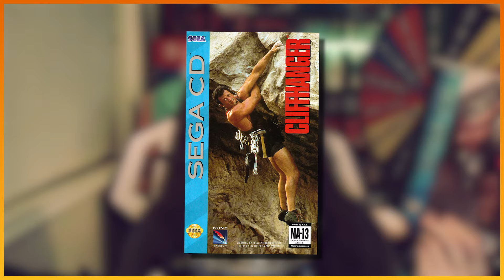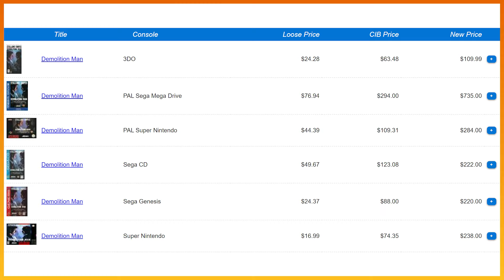5 STALLONE Games Worth Playing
All gameplay footage is captured by me and taken from my Twitch streams unless otherwise noted.

MUSIC
FableForte - Chase Velocity
FewDoors - Writin
Flint - Hymn of the Bed
Jozeque - Morning Caffe
Nomad Producer - Such a Shame
Novembers - Just Ripe
Novembers - Last Train Home
SVDKO - Let's Stay Inside

CHAPTERS
0:00 Intro
0:33 Cliffhanger (SEGA CD)
3:44 Demolition Man (SEGA CD)
6:19 Demolition Man (3DO)
11:12 Rambo III (Genesis)
13:36 Rocky (Xbox)
17:22 Outro
18:22 Meme